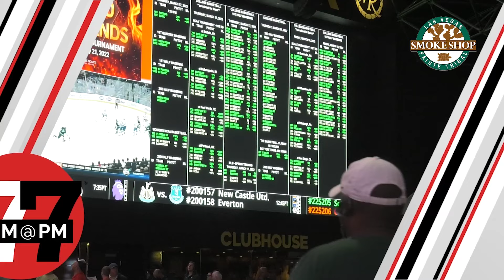Las Vegas News | 7@7 PM for Monday, October 7, 2024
Where you can watch the Tropicana implosion on Wednesday, Police say a 15-year-old fatally stabbed sister, Complexcon is coming to Las Vegas and more on 7@7.